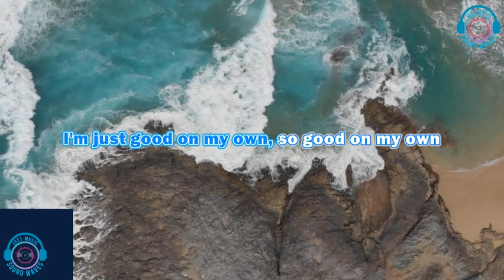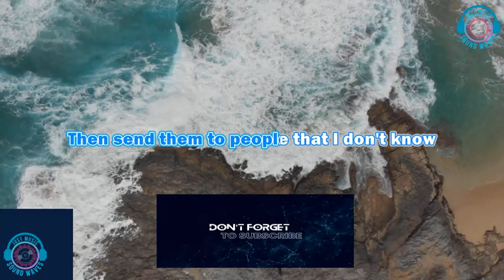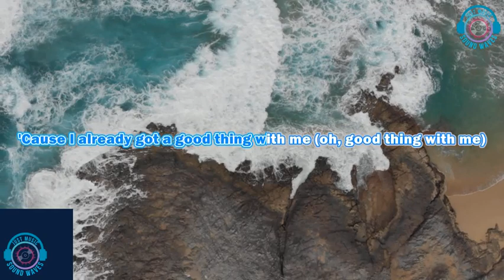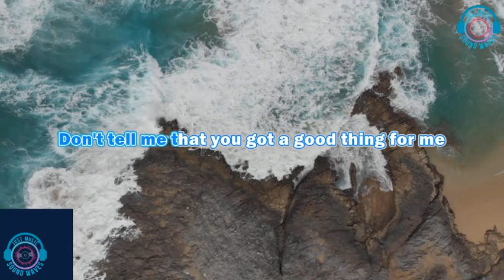Zedd, Kehlani - Good Thing (Lyrics)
Zedd, Kehlani - Good Thing  (Karaoke)

Lyrics:

I book myself tables
At all the best restaurants, then eat alone
I buy myself fast cars
Just so I can drive them real fuckin' slow
I like my own company
Company, I don't need it
I'm not always cold
I'm just good on my own, so good on my own
I've always been told, one day, I'll find
Somebody who changes my mind
If they come along, I won't think twice
'Cause I already got a good thing with me
Yeah, I already got everything I need
The best things in life are already mine
Don't tell me that you got a good thing for me
Yeah, I already done everything I dreamed
I'm good by myself, don't need no one else
'Cause I already got a good thing
I make myself up
Just to dance in the mirror when I'm at home
I pose and take pictures
Then send them to people that I don't know
I like getting compliments
Compliments how I'm feeling, oh
I'm not always selfish
Just bad at romance, it's not in my bones
Yeah, I already done everything I dream
'Cause I already got a good thing with me, oh
Yeah, I already got everything I need, yeah
Don't tell me that you got a good thing for me (no, no)
Yeah, I already done everything I dream (everything, yeah)